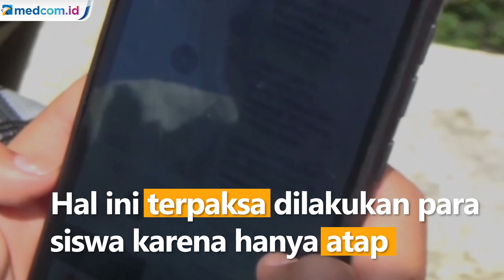Terkendala Jaringan Internet, Siswa SD Belajar Diatap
Sejumlah siswa tingkat Sekolah Dasar ini terpaksa harus naik ke atap bangunan bekas MCK untuk belajar secara online. Hal ini terpaksa dilakukan para siswa karena hanya atap bangunan MCK itulah terdapat sinyal internet. Kondisi ini terjadi di dusun Cibunut, desa Jayamekar ,kecamatan Cibugel, Kabupaten Sumedang, Jawa Barat.

Para siswa mengaku setiap belajar secara daring, mereka harus naik ke atap untuk mencari sinyal internet meskipun cuaca sedang panas, mereka juga mengaku tidak takut berada di atap lantaran terbiasa.